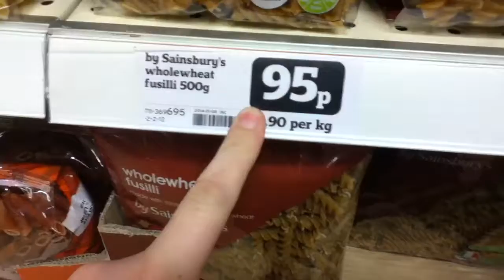Day in the Life Part 2 | Sat 18|1|2014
Day in the Life
Part 2